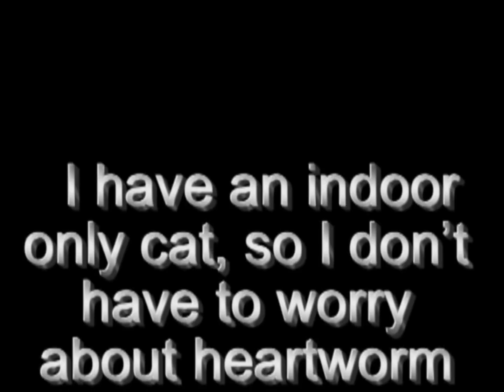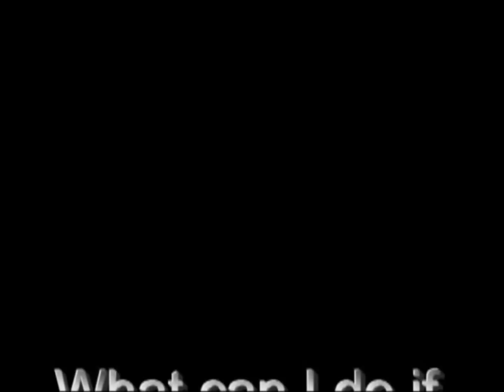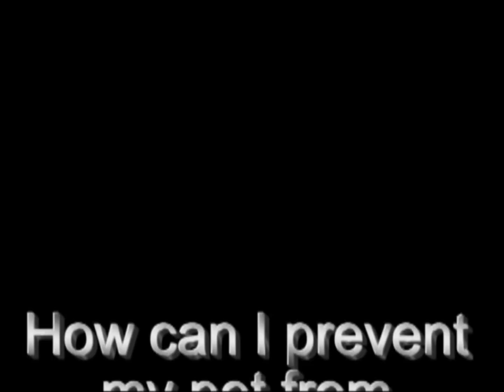Heartworm Awareness Video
This video describes Heartworm disease, it's implications, treatments and most importantly - prevention strategies for your beloved companion animals.  This presentation is courtesy of the staff of Telford Veterinary Hospital.